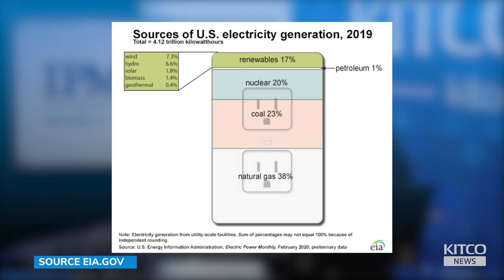Platinum group metals demand to soar in face of biggest dilemma in history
The shift towards clean energy production will put stress on the demand for rare-earth metals such a vanadium, lithium, iridium, platinum, and palladium, said Matt Watson, founder of Precious Metals Commodity Management.

"The prices on these metals will indeed climb. This will be the century of clean energy and mineral constraints like we've never experienced in our history. We're just going to simply hit some limits on the periodic table and really be challenged to do more and more extraction to meet clean energy demands, it's that simple," Watson told Kitco News.

0:00 - The future of energy
2:15 - Hydrogen fuel cells
8:08 - The end of fossil fuels?
10:55 -  The price of metals